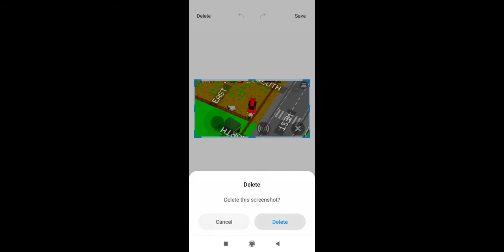Jaanwaron(🐑🐑🐑) par aatyachaar ab game me bhi😔😔😔posturegaming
RIP sheeps🐑🐑🐑